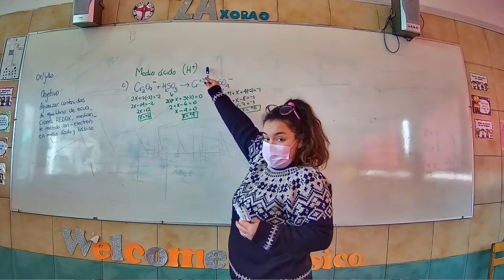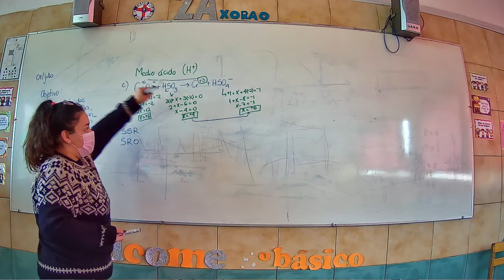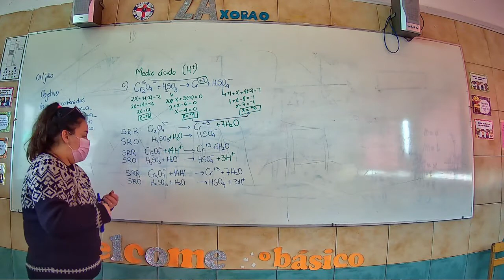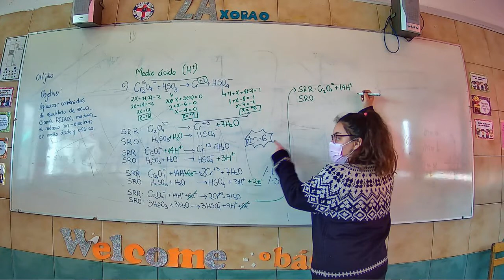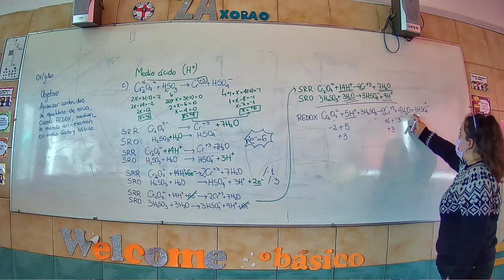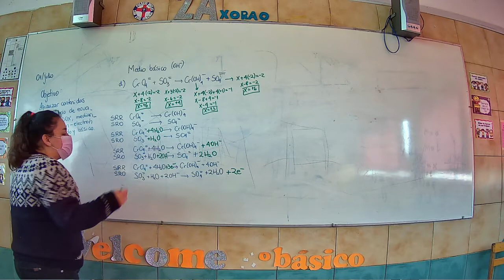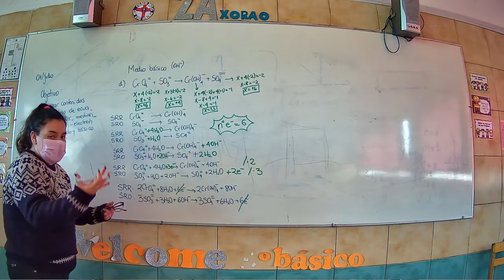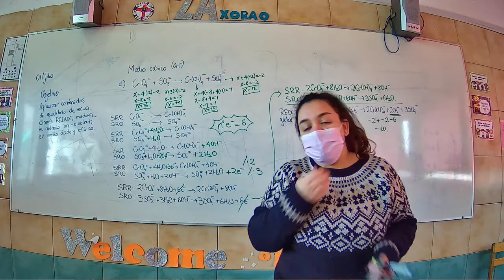sala, 3B y 3C, QUIMICA, 01 07